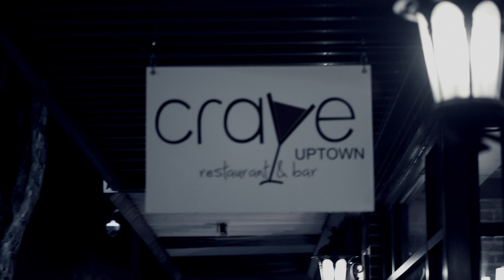JAE MAR vs MADCHAL | NewYearsRevolution2 | Gold Bars Battle League